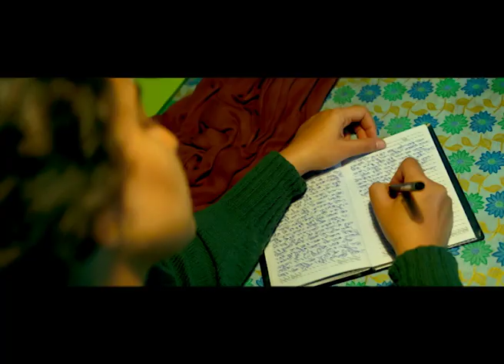Kahaani 2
ภาพยนตร์ประจำเดือนสิงหาคม2019 BollywoodMovieNights เสาร์อาทิตย์ เวลา 20.50 น. ทางช่อง